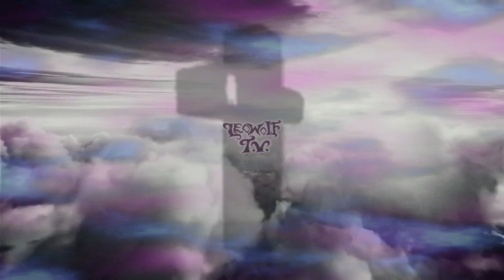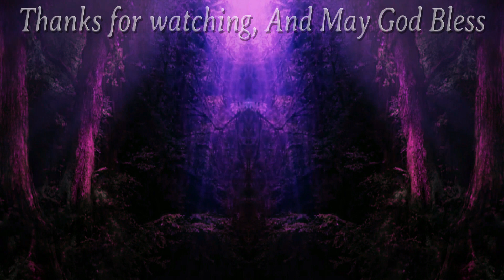"In The Dark of The Night" - Cover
Skip Intro 00:42

Credits 03:06

The Following Video is a Cover of the song "In the Dark of the Night" from the movie "Anastasia"